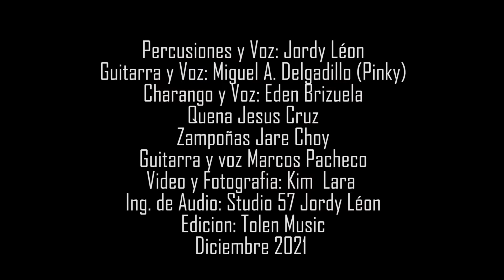Marcos Pacheco - Canción y Huayno (Poco a Poco) | SESIÓN: ENTRE AMIGOS | (Video Oficial)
Este es el nuevo Video Oficial de Marcos Pacheco con el Cover del sencillo: "Canción y Huayno (Poco a Poco)" del Autor: Orlando Rojas / Mauro Nuñez.

El "Huayno" está considerado el baile andino (Bolivia, Perú, Ecuador) Por excelencia, de origen precolombino y con múltiples variantes regionales.

Sus movimientos son alegres y picarescos. El hombre ofrece el brazo derecho para invitar a bailar a la mujer, o bien le pone su pañuelo sobre los hombros. Después las parejas pasean por el recinto y finalmente bailan realizando saltos y "zapateos" ágiles y vigorosos que marcan el ritmo.

🌀 Apoya mi canal, si te gustó dale LIKE, SUSCRÍBETE a nuestro canal, COMENTA el video y COMPÁRTELO con tu familia, amigos y todos tus conocidos, no se te olvide activar la campanita para que no te pierdas ninguno de los nuevos videos que estaremos subiendo, te saluda y abraza a la distancia tu amigo Marcos Pacheco, no se te olvide seguirnos en todas nuestras redes sociales y plataformas de música, te dejo el link más abajo en la descripción.

Cualquier cantidad de apoyo significa más para mí de lo que puedes imaginar.

♩ ♪ 🎤 🎧 🎹 🎼 Clases Personalizadas de Quena, Zampoñas, Guitarra... Ponte en Contacto Conmigo!

¡Eterna gratitud para todos los que se conviertan en miembros del canal!

¡Unamos Nuestras Voces Para Alabar a Dios!

Marcos Pacheco